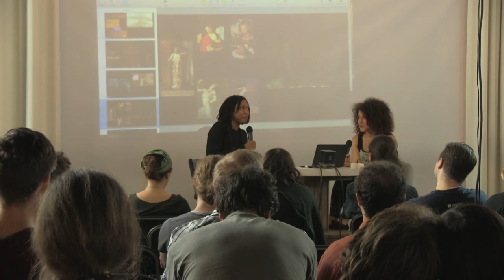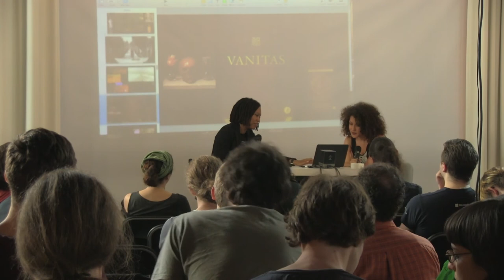Auriea Harvey (In Conversation With Leigh Alexander): Life In Videogames (screenshake 2014 keynote)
If you would like to see more talks like this, please help us fund screenshake's next edition now